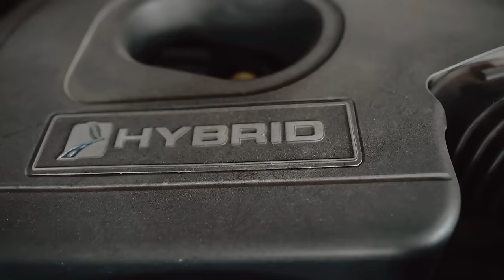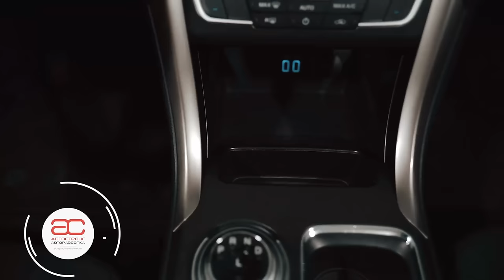😉 Ford Fusion 2: что не так с битым, но популярным "американцем"?